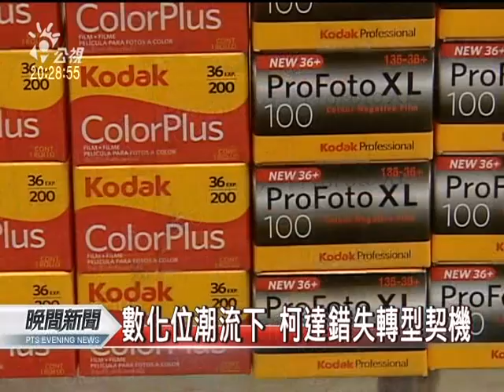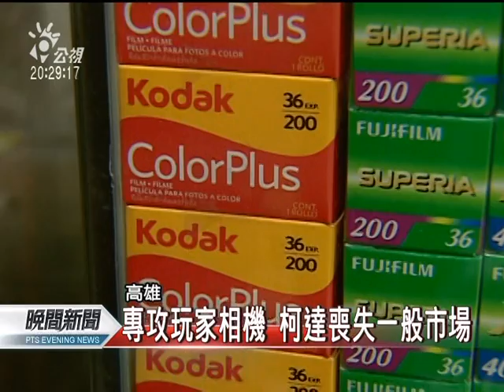20120120 公視晚間新聞 因應數位化 沖印店轉型拚契機